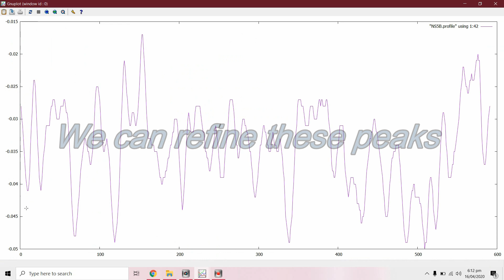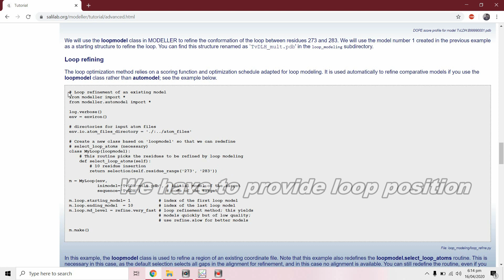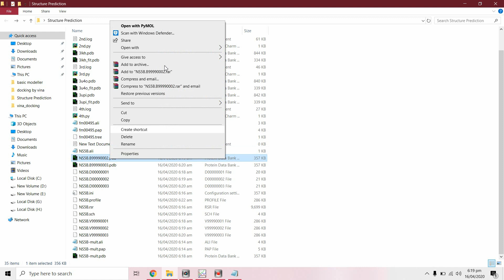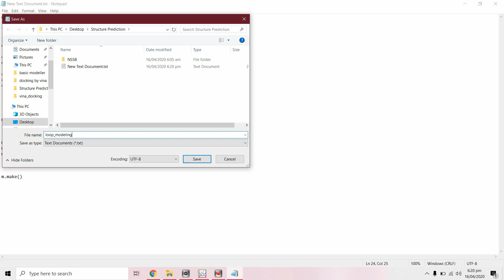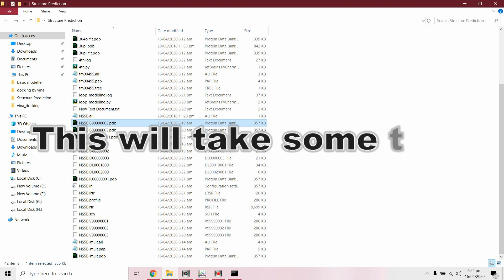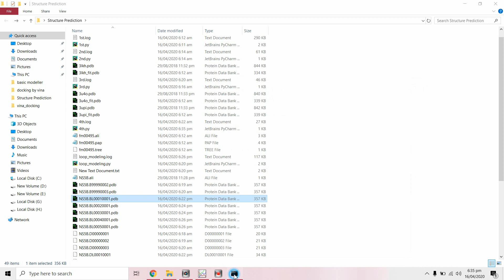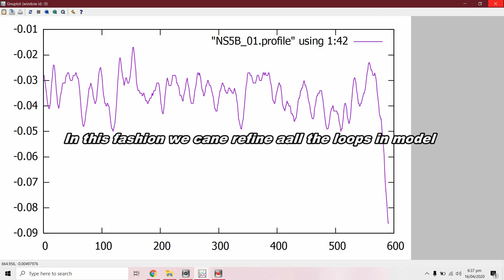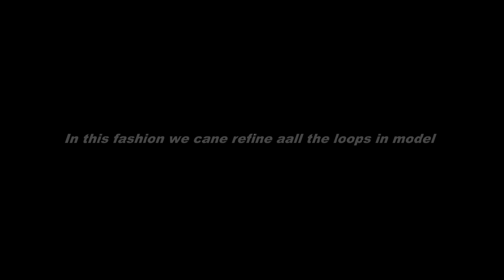Loop refining. Ab initio modeling. Advanced modeling by Modeller